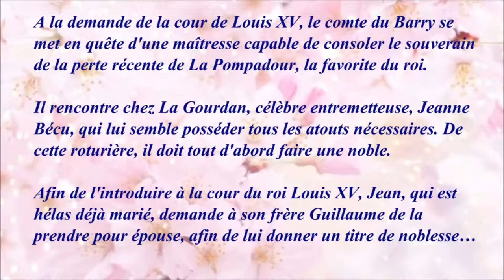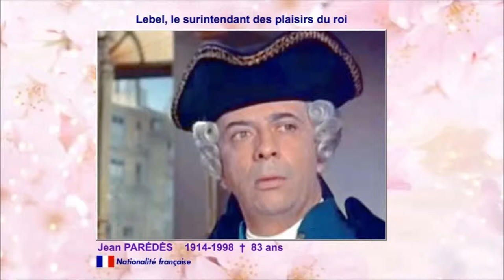Madame du Barry 1954 - Casting du film réalisé par Christian Jaque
Mon avis : Martine Carol est très pétillante, le rôle lui va bien, mais biographie très romancée de la comtesse du Barry qui fut la dernière favorite du roi Louis XV de 1768 à 1774.

Un peu d'histoire :
Jeanne Bécu, dite aussi Mademoiselle de Vaubernier, née en Lorraine en 1743 des amours d'une couturière, Jeanne Bécu, et d'un jeune moine déluré. Elle reçoit une éducation soignée chez les sœurs à Paris et devient modiste.

Très belle, elle est repérée par le comte Jean du Barry, libertin notoire, et devient sa maîtresse. Elle fait la connaissance de Lebel, premier valet de chambre du roi Louis XV, qui la présente au roi lequel, à 58 ans, ne se remet pas de la disparition de sa favorite Madame de Pompadour.

Louis XV l'élève au rang de maîtresse officielle et, pour la bienséance, Jeanne épouse le comte Guillaume du Barry, frère de Jean.

Après la mort de Louis XV, en 1774, Jeanne fut exilée à Louveciennes par Louis XVI. Ayant dédaigné d'émigrer au commencement de la Révolution, elle est guillotinée le 8 décembre 1793. Ces derniers mots seront "Encore un moment monsieur le bourreau".